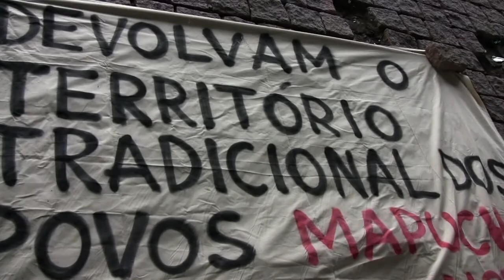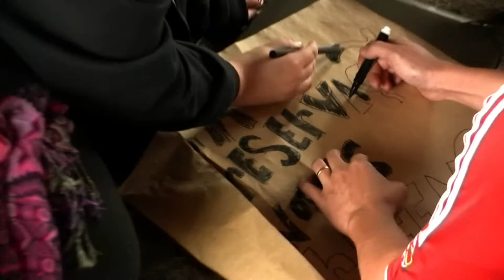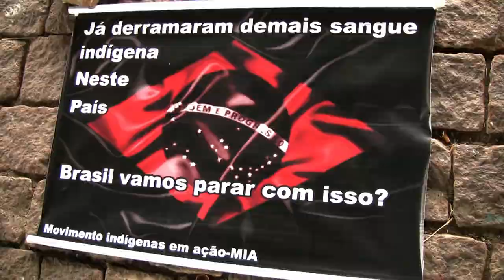Dia Nacional de Apoio exige demarcar terras para Guarani e Kaiowá (9 de novembro)